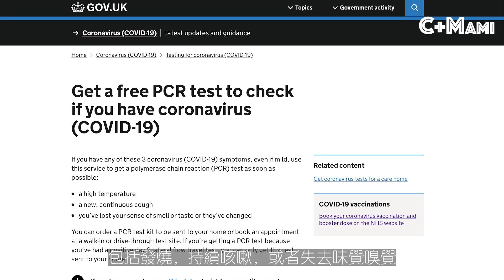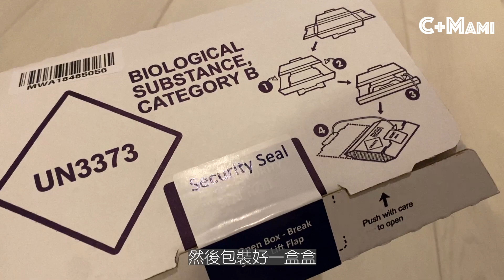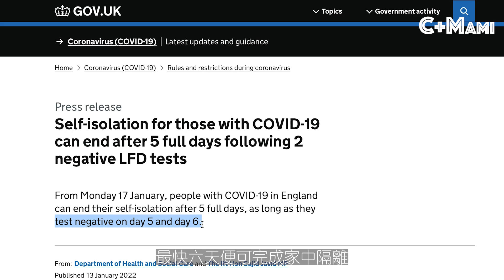C+Family 打大佬｜中咗Covid要做咩｜小朋友家中點隔離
大家都知道英國疫情嚴重，每日確診都係天文數字。C+Family 終於都失手了，呢段日子我哋忙於打大佬呀！咩大佬？咪就係傳染力超強嘅 Omicron 囉！今次同大家分享一下我哋嘅中招經歷，同埋講下有咩要注意。

雖然我哋暫時安全，但都想提提大家要注意增強抵抗力呀！